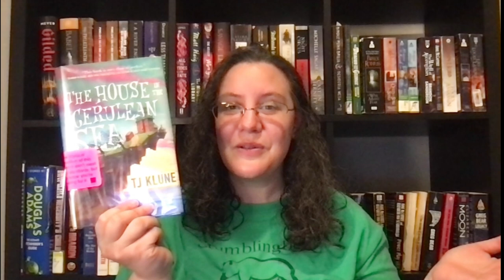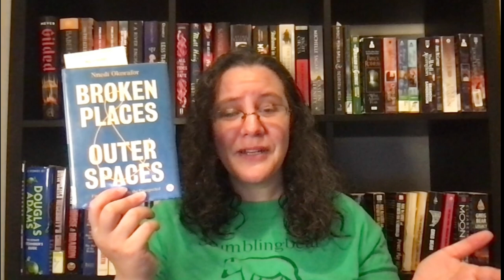July Week 4: Weekly Wrap Up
Possibly a new favorite this week. :)